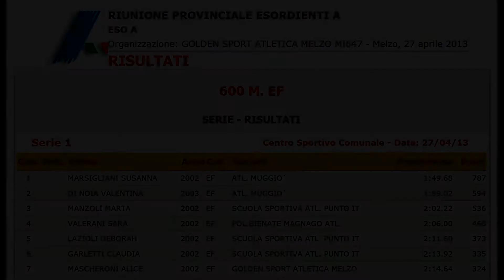Susanna Marsigliani 600m 1m49s68 Melzo Riunione Provinciale Esordienti A 27 Apr 2013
Susanna Marsigliani vince i 600m con il tempo di 1'49"68, nella categoria Esordienti 'A' durante la Riunione Provinciale a Melzo il 27 Aprile 2013.
Complimenti!